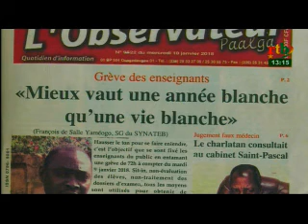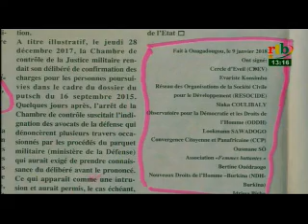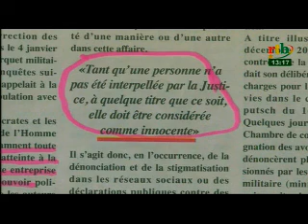RTB - Revue de presse du 10 janvier 2018